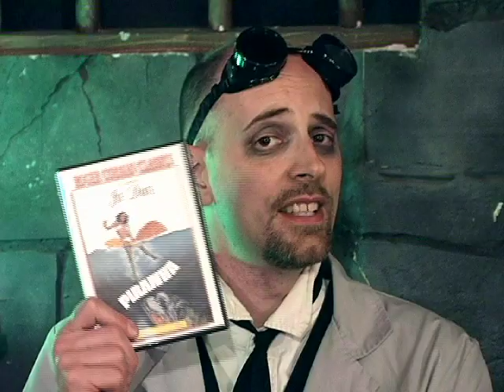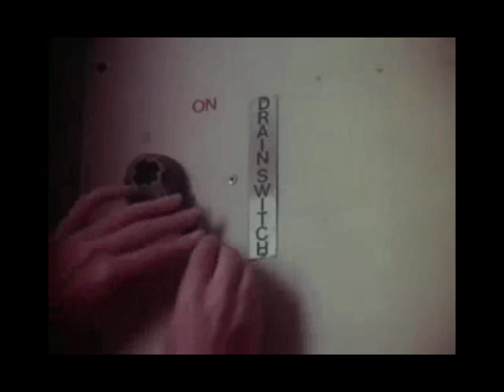Dr Gangrene's Recommended Movie of the Week - Episode 4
Dr Gangrene continues his weekly series recommending movies of the week. This time around he takes to the water and recommends the Joe Dante film, Piranha.